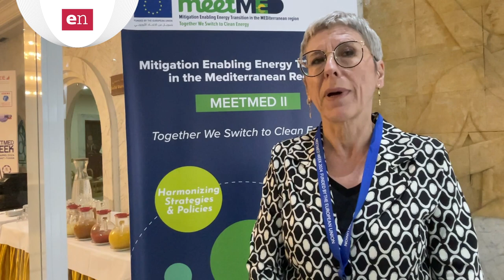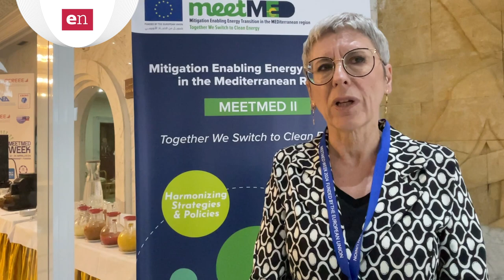Boniotti (Medener) 1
Intervista a Roberta Boniotti, segretaria generale dell'Associazione Mediterranea delle Agenzie Nazionali per la Gestione Energetica (Medener)